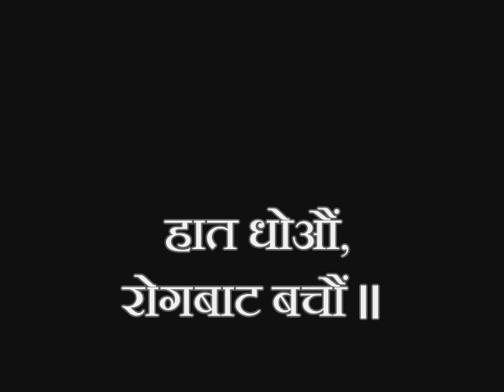Global Hand Washing Day -15th October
Celebrating Global Hand washing Day among KIDs